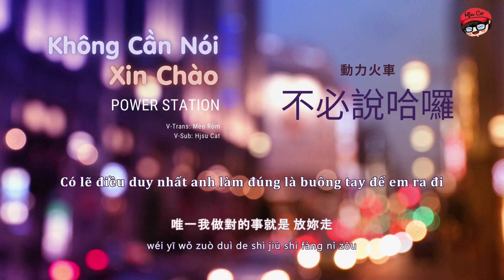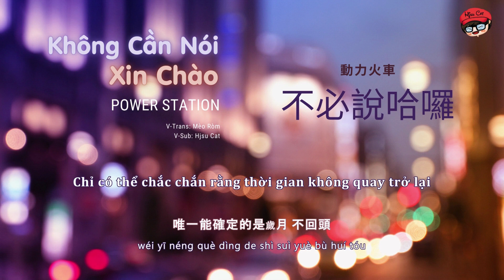[Vietsub] 不必說哈囉 Cut Me Dead - 動力火車 Power Station